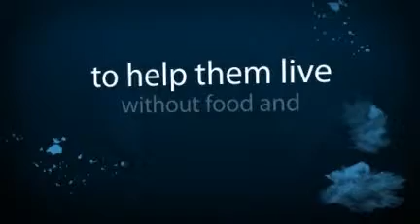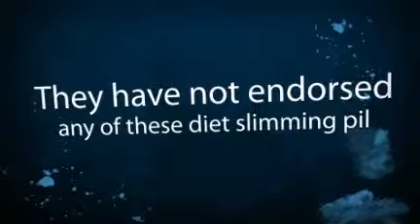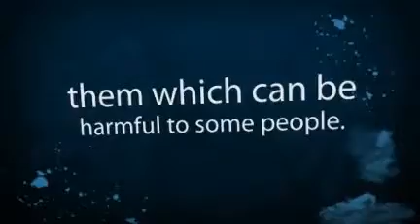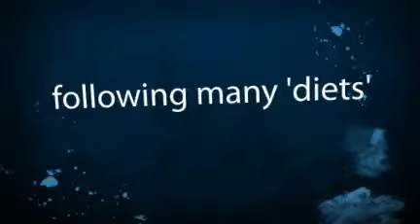Discover The Shocking TRUTH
Hoodia makes for a very interesting case study